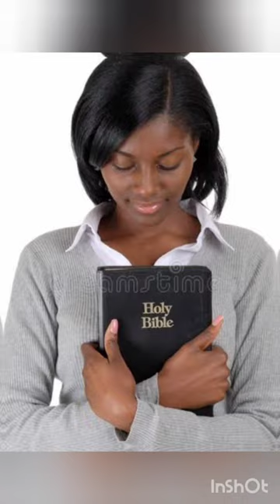Oka sari NEE swaramu vinagane